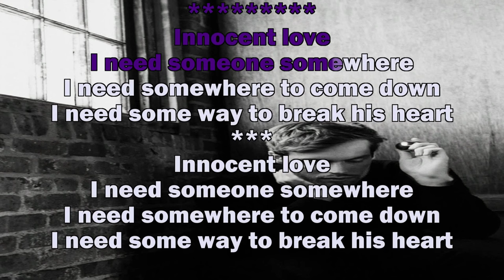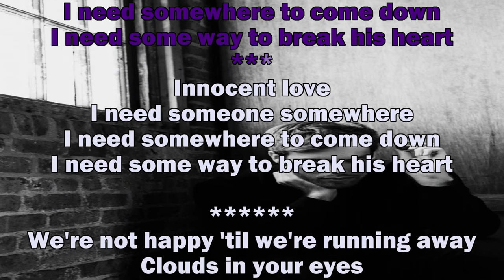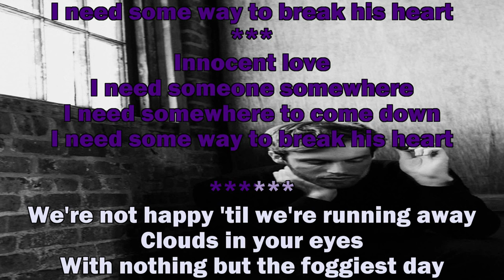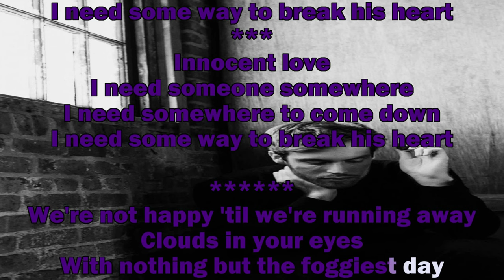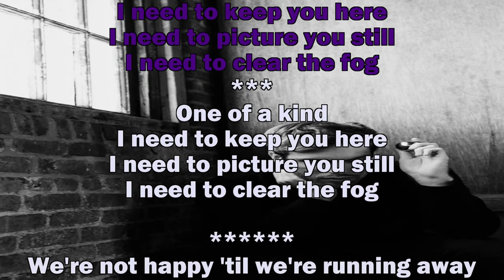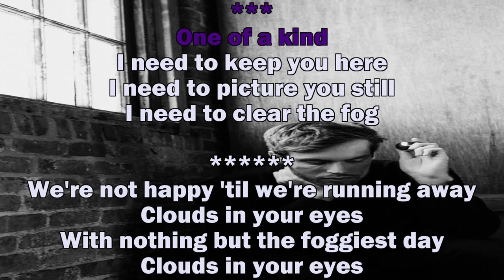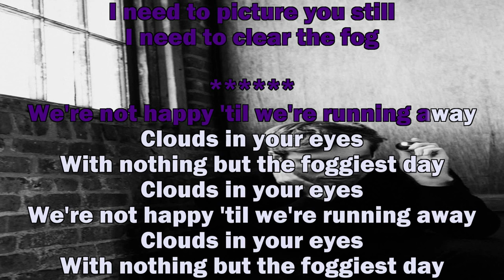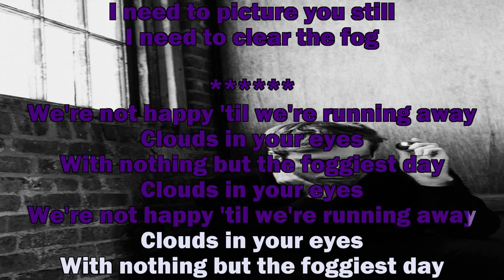Wild Nothing - Chinatown (KARAOKE)